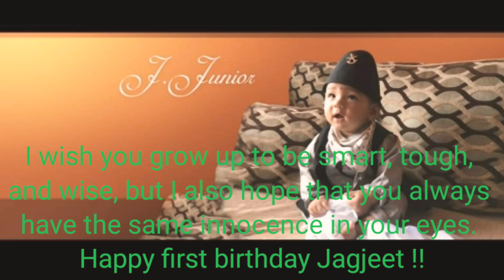Jayjeet's first Happy birthday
I wish you grow up to be smart, tough, and wise, but I also hope that you always have the same innocence in your eyes. Happy first birthday Jagjeet. 🍾💐🥰🇳🇵🙏🙏🇳🇵

We always love you
Paarth Dai and family 🇳🇵🇺🇲🇳🇵🇺🇲